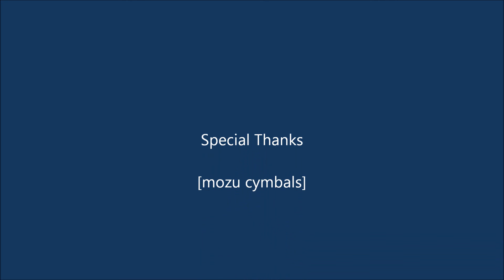Dream Vintage Bliss 22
お勧めDream cymbals Vintage Bliss 22 Crash Ride